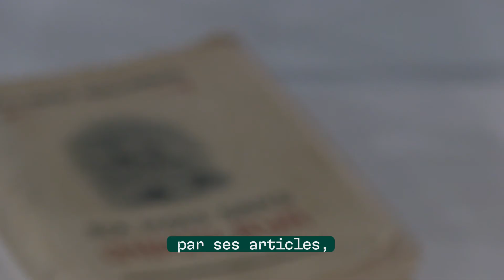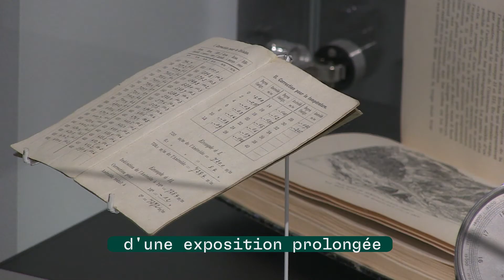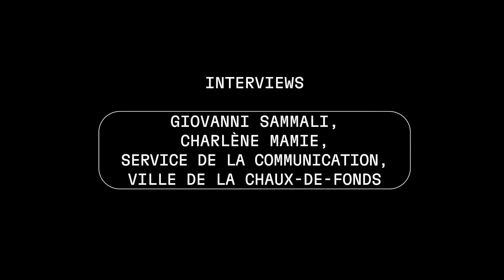"Éclairer le monde" une exposition du Musée d'histoire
Rendu célèbre par ses expéditions himalayennes de 1902 et 1905, Jules Jacot Guillarmod a laissé en héritage plusieurs milliers de photographies et un journal rédigé durant 40 ans.

Conférencier à succès, il a fait voyager le public grâce à ses clichés, qui aujourd'hui encore continuent à nous fasciner.

À l'occasion du dixième anniversaire de la Nuit de la Photo, le Musée d'histoire vous invite à plonger aux origines de la 3D et à découvrir ce témoignage extraordinaire, ainsi que les projets actuels et futurs qui continuent à le valoriser.

Exposition temporaire au Musée d'histoire de La Chaux-de-Fonds du 11 mars 2021 au 16 janvier 2022.